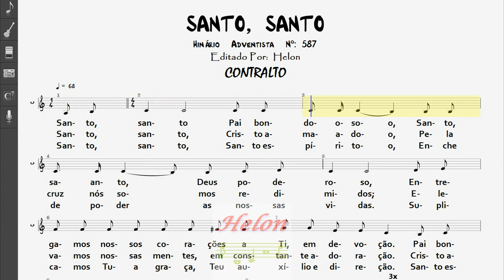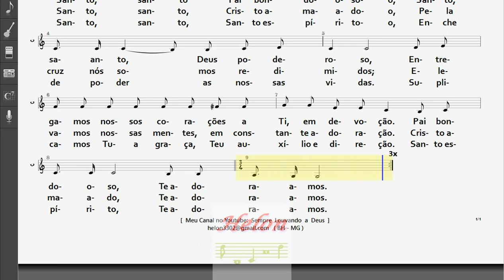587- SANTO, SANTO - CONTRALTO